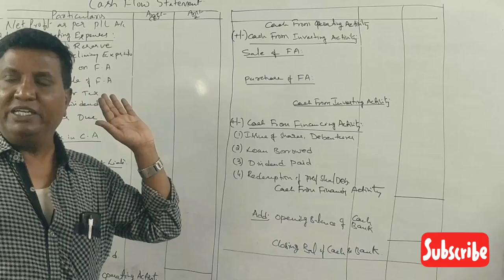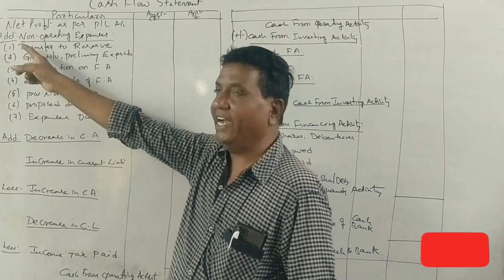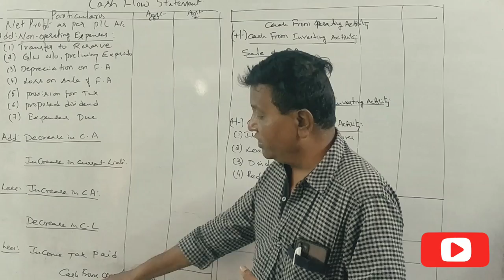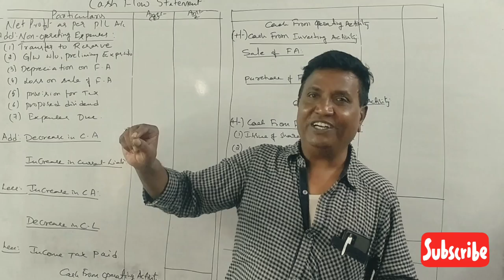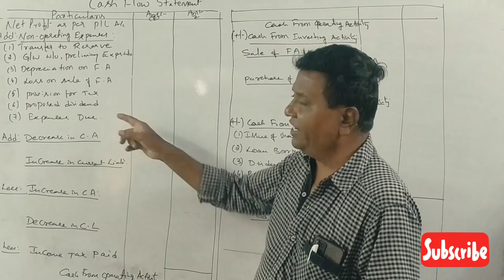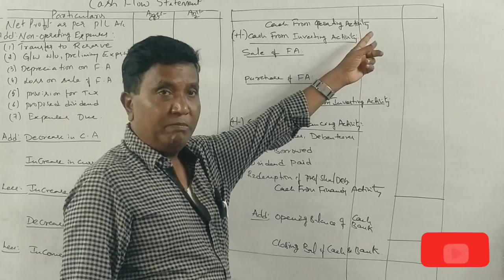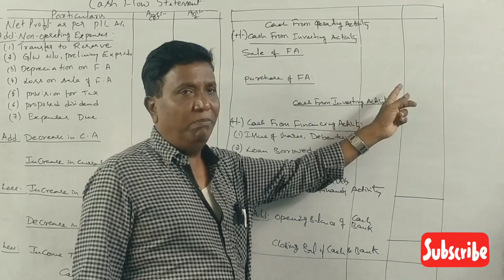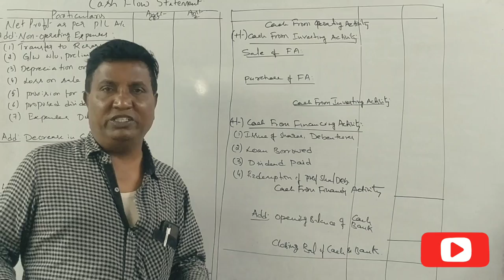Cash Flow Statement in Kannada PART 1 - Introduction (Revision class -1) By Srinath Sir